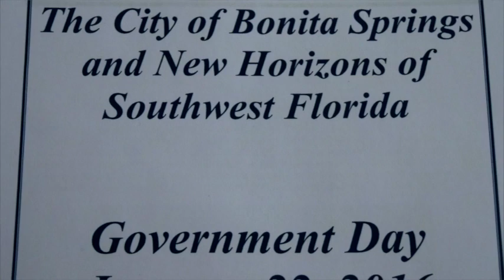Government day 2016 - New Horizons